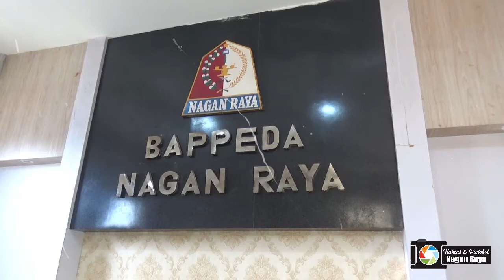Iklan Layanan Masyarakat, Budaya Higienis penyebaran Virus Corona